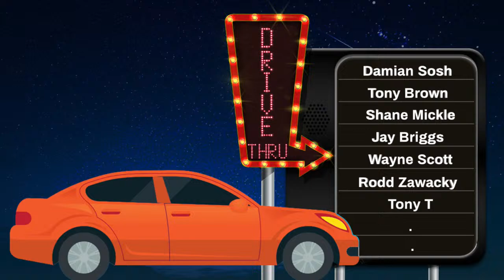Live Free NBA NHL Picks Drive Thru Show 3-26-2024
Tonys Sports Picks with Analysis
for our Premium Picks

Tuesday
6:15PM ET—James Clark
6:20PM ET—Tony Brown
6:25PM ET—Shane Mickle
6:40PM ET—Rodd Zawacky
6:45PM ET—Tony T